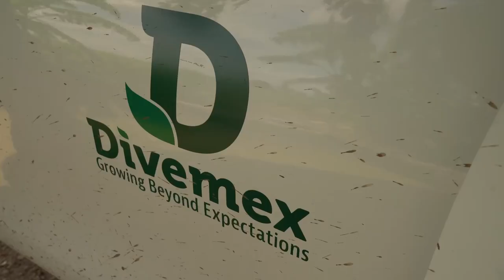Tropical Storm Nora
As Tropical Storm Nora 🌀 passed through Sinaloa, some  communities were thrown into it's turmoil strong winds took out most of the electricity and running and drinking water along with entire homes and livelihoods.